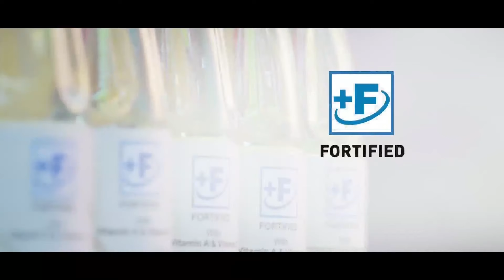Ban Pynioh Kam Ia Ki Samla Ba Ladep Pule | Ka MSP Na Ka Bynta Ki Nongrep | Ka Mat Treikam Ka INC